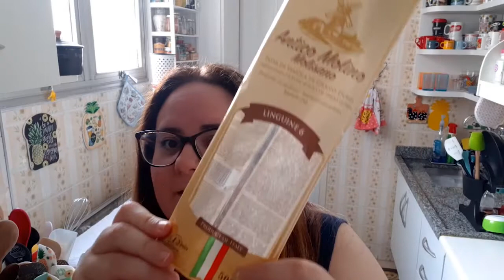Molho Pesto By Chef Helô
Direttamente da Genova al canale dello Chef Helô, questa prelibatezza tipica italiana da gustare e preparare una cena meravigliosa per tutta la famiglia
Capisce? Não, ok, sem problemas, também demorei para entender.
Mas diretamente de Gênova, Itália, para o Canal da Chef Helô, essa iguaria típica para vocês degustarem e preparar uma deliciosa refeição para sua família ok?
O Molho Pesto é bem simples de ser feito e acompanha muito bem massas, pães, torradas, combina muito com preparos refrescantes e pode ser feito com diversas ervas, ou seja, pode ser preparado com os ingredientes de sua preferência. Spiegato!!!
Pensando em aproveitar 100% dos alimentos, vocês podem utilizar os talos de suas hortaliças para fazer essa receita, dessa forma podemos não somente economizar um dinheirinho, como também evitar desperdícios e honrar todo o alimento em seus preparos. Vocês podem juntar os talos das hortaliças e congelá-los até o preparo da receita, viu que legal?